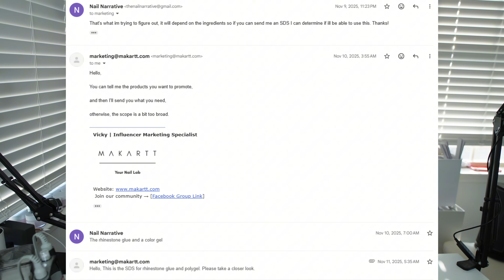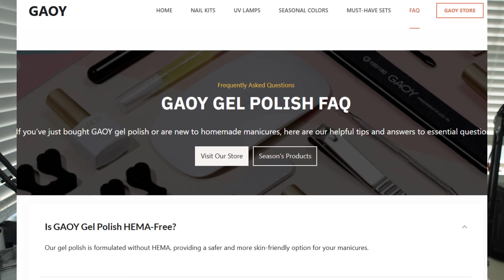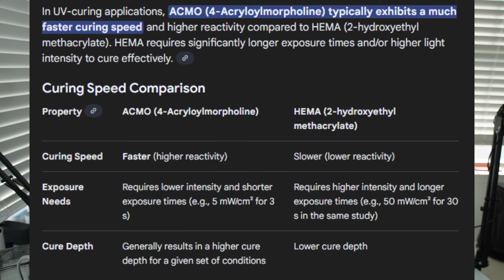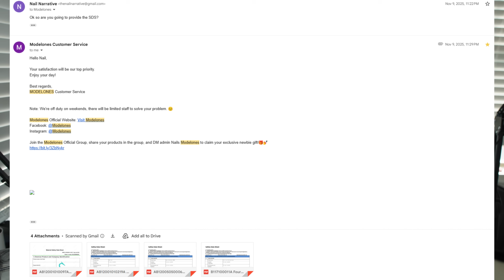🚨 Exposing Amazon's Most Popular Nail Brands: Who is LYING About Being "Safe"?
We've exposed Beetles, but what about the rest? I requested SDS documents to find out what is really in these bottles. The results were shocking: from redacted ingredient percentages 🚩 to "HEMA-Free" polishes containing 45% HEMA 😱. Join me as I break down the documents, expose who is lying about being "safe," and reveal which budget brands might actually be trying to do better.

✨ CHAPTERS ✨
00:00 - Intro: It’s Not Just Beetles…
00:50 - The Investigation: Emailing Amazon Brands
01:13 - Makartt: Good News for the Rhinestone Glue?
04:09 - Gaoy: The "HEMA-Free" Lie (45% HEMA?!) 😱
06:25 - MelodySusie: High Monomer Content & Heat Spikes
09:40 - Modelones: The Suspicious Redacted SDS 🚩
14:16 - Born Pretty & Dubble Rhythm
15:10 - The Verdict: Who is the Worst Offender?
16:40 - Why Cheap Polish is a Guessing Game

💅 Products I Use:

All products purchased with my own money unless otherwise indicated. This video is based solely on my personal allergic reactions, my experience with testing and navigating the medical system and extensive independent research. If you have known nail product allergy, please patch test all new products carefully and consult a professional.